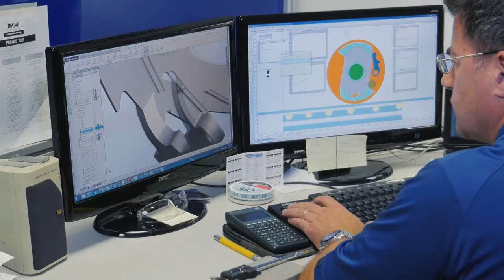CargoBuckle: The Best Retractable Ratchet Tie-Down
IMMI is globally recognized as a leader in safety. We innovate, design, and test safety products for a wide range of markets like military, fire, commercial truck, and recreational vehicles. That expertise is applied to CargoBuckle to make it the premier retractable ratchet tie-down for work or play. You’ve invested a lot in your gear – protect it with the best.